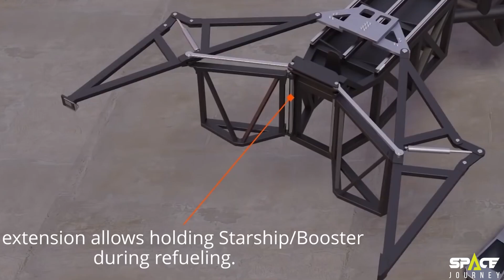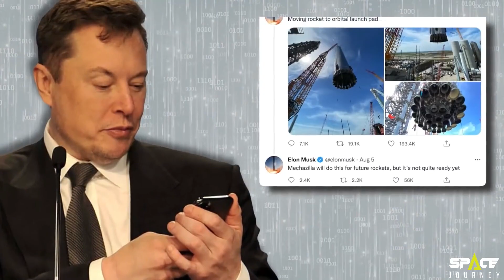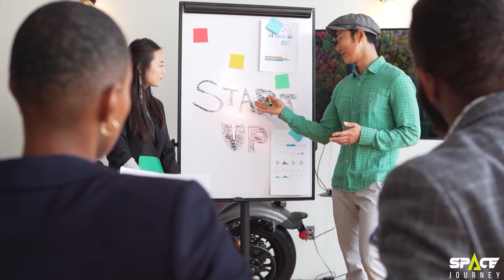SpaceX’s Mechazilla Is More Mind Blowing Than You Think!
SpaceX CEO Elon Musk has plans for a giant orbital arm. It could enable even faster rocket turnaround times.
This month, CEO Elon Musk detailed how the new Mechazilla orbital grabbing arm will help the Starship rocket. The goal is to catch the ship and its Super Heavy booster as they return to Earth. The technique could be an upgrade over the droneships currently used for Falcon 9 boosters returning to Earth after missions.

SpaceX and Tesla have risen to the top and are leading the next revolution
for America.
The Mechazilla is the first of its kind for space exploration as no other
space exploration firm ever had the idea of catching their spacecraft and
super-heavy rockets through massive "chopsticks" as it lands back to earth.
The inventor of this incredible and jaw-dropping piece of technology is a
multi-talented, wealthy, tech-savvy icon and billionaire Elon Musk.
Elon Musk in his words, “Space X's will try to catch the largest ever flying
object with robot chopsticks.”
Intrigued to know more about it?

Are you intrigued to know more about it?
WATCH THE VIDEO TILL THE END. AND PLS DONT FORGET TO SCRIBE.